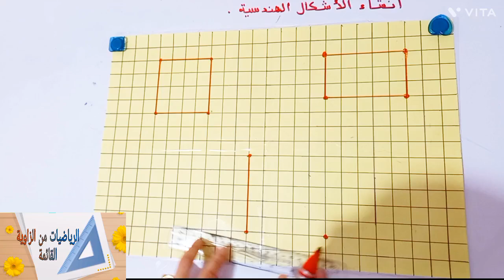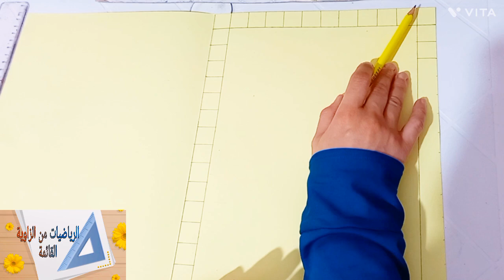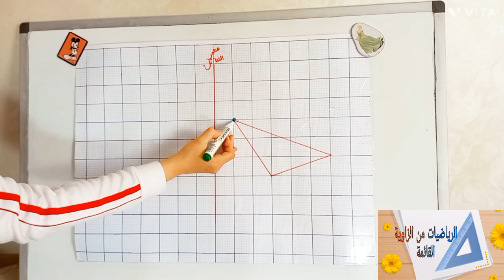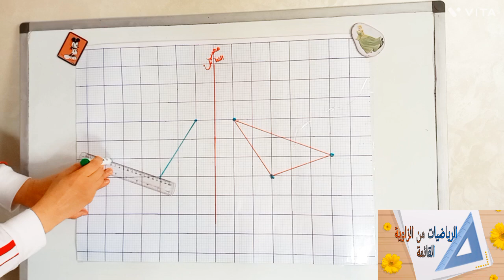صنع شبكة تربيعية متعددة الاستعمالات صالحة لجميع المستويات(وسيلة تعليمية خاصة بمادة الرياضيات)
وسيلة تعليمية توفر الوقت والمجهود على الاستاذ مناسبة لجميع المستويات